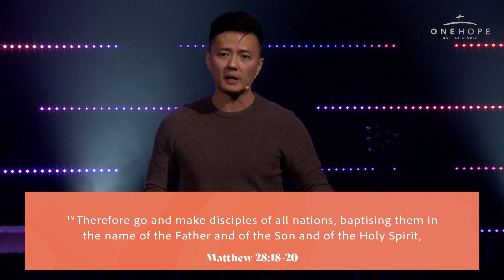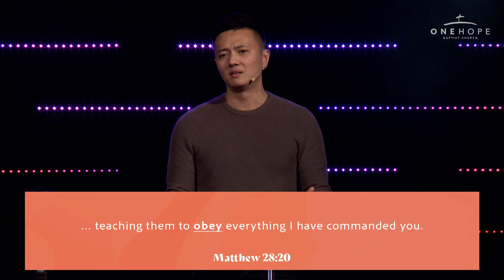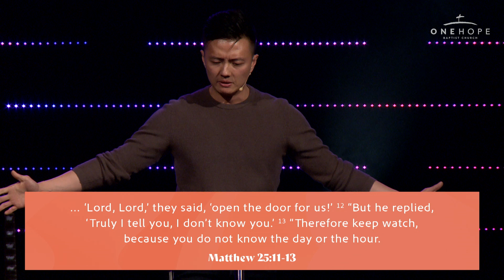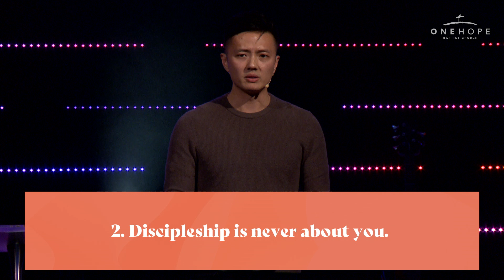The Great Condition // Boaz Ang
Boaz emphasises the difference between being a mere convert and being a true disciple of Jesus. He explores the nature of spiritual authority bestowed on Jesus and how it translates to the Christian mission of making disciples of all nations.